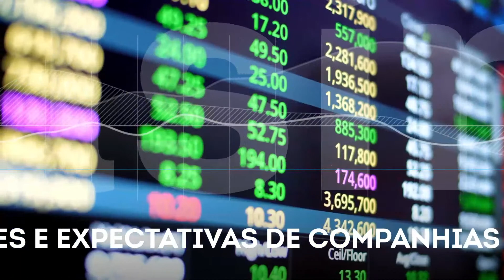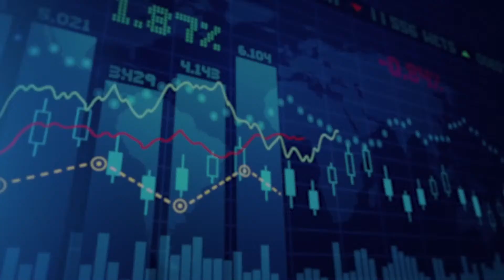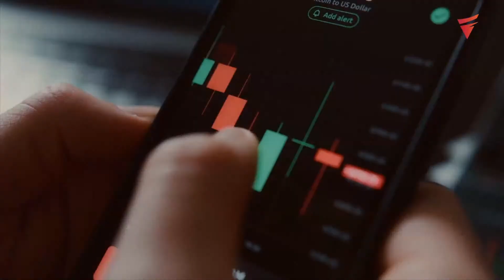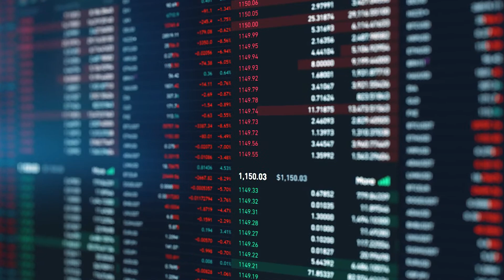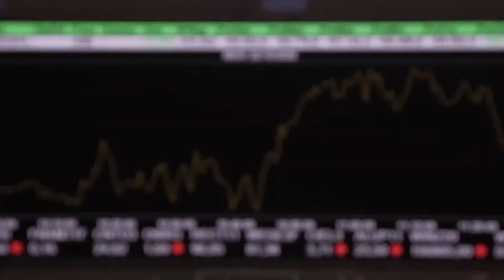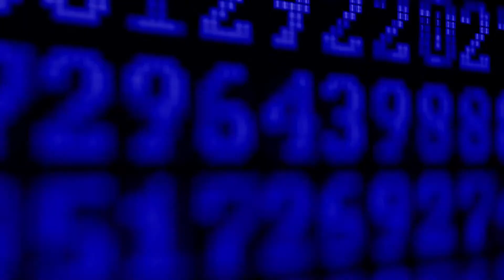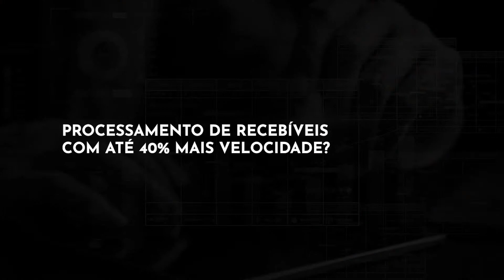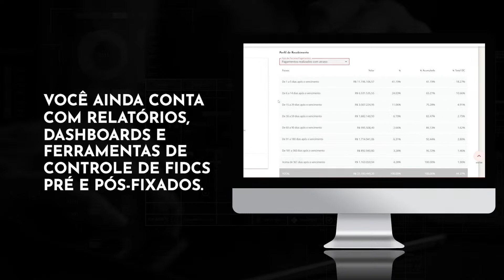CENÁRIO DE JUROS, PAYROLL DOS EUA e entrevista com Roberto Dumas | BM&C MARKET 04/08